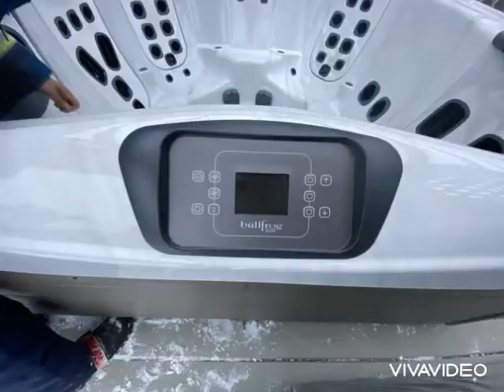R7L Platinum & Driftwood Installed January 13, 2022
Platinum interior with Driftwood exterior, installed with lounger seat and 4 customizable jet packs (AcuTherapy, Oscillator, Versa, Alleviate), Enhanced Ozone System, Wellspring filtration pump, 2 x Auxiliary Jet control, CloudControl 2, Interior LED Mood Lighting, Covermate III cover lifter with a Pewter spa cover, and Driftwood Select Step.